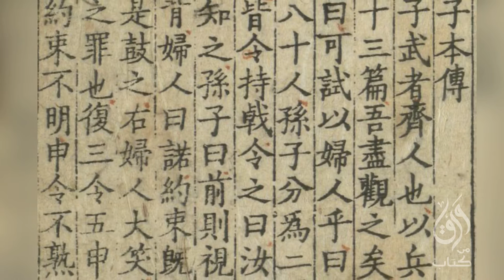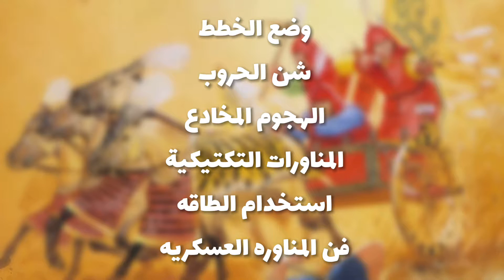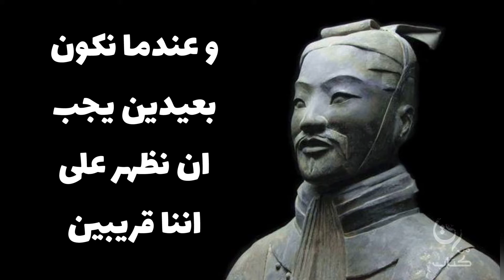ورق من كتاب : فن الحرب - سن تزو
المميز في كتاب اليوم انه حتى يومنا هذا يستخدم في دراسه الخطط العسكريه

الكتاب هذا كتب بس القرن السادس قبل الميلاد اي اكثر من ٢٥٠٠ عام من قبل الصيني سون تزو والذي كان جنرال و خبير عسكري.

المصادر

TED-Ed

ورق تقدم حلقات عن أمور غامضه و غريبه

و نقدم أيضا قصص عن الجرائم من حول العالم

و بدأنا بتقديم قصص عن رحالة من مختلف الحقبات و مختلف بقاع العالم